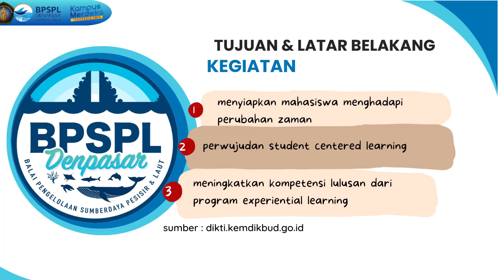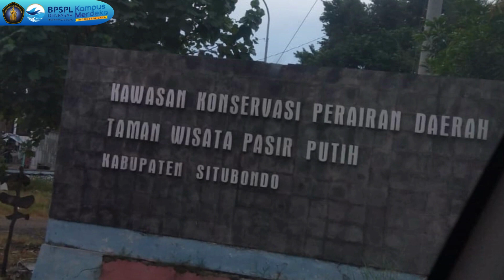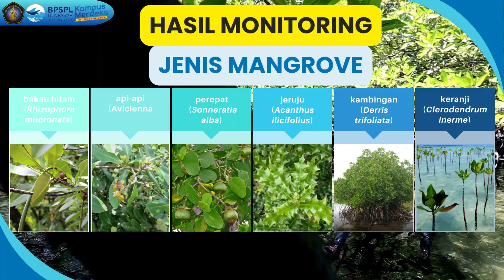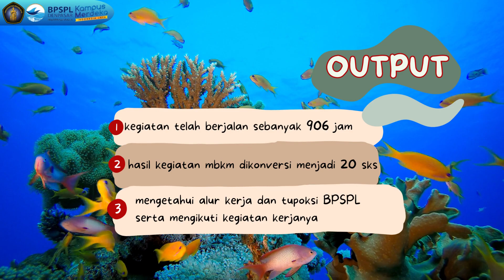KEGIATAN MAGANG DI BPSPL Denpasar Wilker Banyuwangi 2023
Hai precious people! kegiatan apa aja yang kami lakukan selama magang MBKM di BPSPL Denpasar wilker Banyuwangi ada apa saja sih ? dibalik itu ini adalah alas an mengapa kami melakukan kegiatan magang MBKM…

Alasan adanya kegiatan MBKM di BPSPL Denpasar ini adalah :
Dalam rangka menyiapkan mahasiswa menghadapi perubahan sosial, budaya, dunia kerja dan kemajuan teknologi yang pesat, kompetensi mahasiswa harus disiapkan untuk lebih gayut dengan kebutuhan zaman. Kampus Merdeka merupakan wujud pembelajaran di perguruan tinggi yang otonom dan fleksibel sehingga tercipta kultur belajar yang inovatif, tidak mengekang, dan sesuai dengan kebutuhan mahasiswa
Proses perwujudan pembelajaran yang berpusat pada mahasiswa (student centered learning) yang sangat esensial. Melalui program merdeka belajar yang dirancang dan diimplementasikan dengan baik, maka hard dan soft skills mahasiswa akan terbentuk dengan kuat.
Tujuan kebijakan Merdeka Belajar - Kampus Merdeka, adalah untuk meningkatkan kompetensi lulusan. Program-program experiential learning dengan jalur yang fleksibel diharapkan akan dapat memfasilitasi mahasiswa mengembangkan potensinya sesuai dengan passion dan bakatnya.
Nah di video kali ini kami akan menunjukkan semua keseruan kami sebagai Mahasiswa Magang MBKM dari Universitas Brawijaya dalam melakukan seluruh kegiatan yang ada di BPSPL Denpasar wilayah kerja Banyuwangi, yuk simak kegiatan kami!